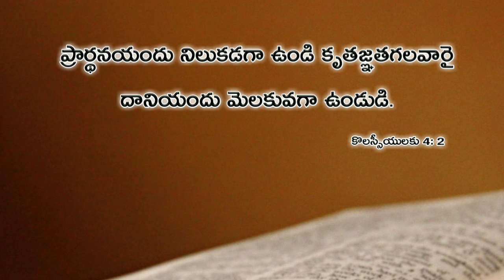ఈ రోజు దేవుని వాక్యము 23.04.2019 | Today god's word